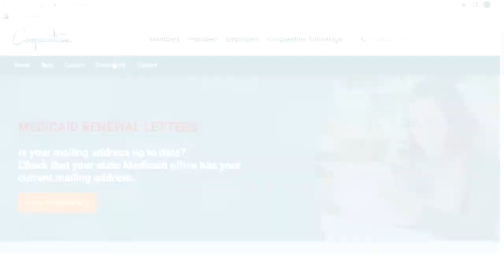Build your career at Group Health Cooperative of Eau Claire!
There are many average jobs, but why not step toward building your career by applying for an open position at Group Health Cooperative of Eau Claire?

Help us optimize the health of our members through The Cooperative's pooling of health-related resources in a position you love!

Our employees enjoy top-notch benefits and competitive pay.

They also feel valued in many ways.

Want to find out more? See our open positions at ghc.ec/careers

CHAPTERS
0:00 Consider applying today
0:06 What we do
0:09 The qualities of our team
0:14 The advantages of building your career at The Cooperative
1:11 Where you can find our open positions